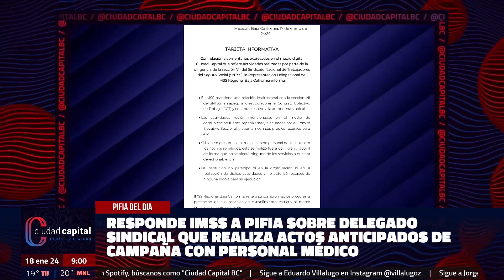Responde IMSS sobre delegado sindical que realiza actos anticipados de campaña con personal médico